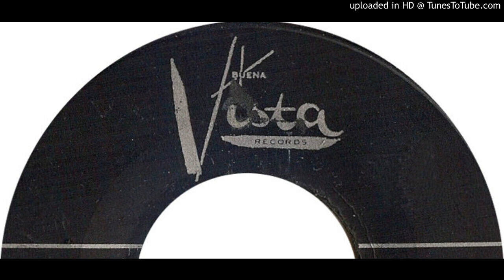Roberta Shore – "Happy Music" (1959)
The B-side of "Love at First Sight"